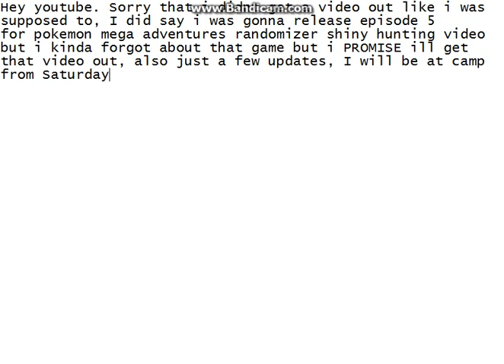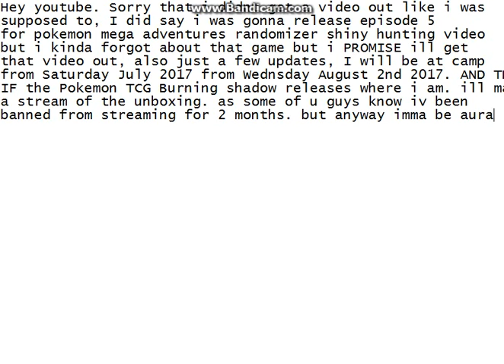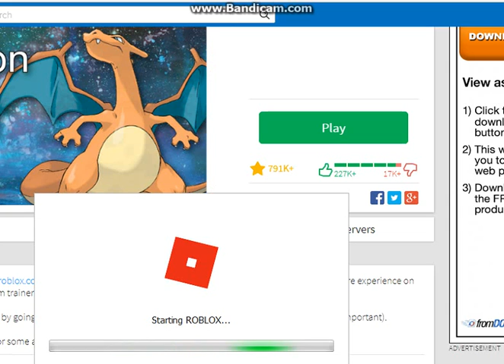Aura hunting spectrum Ho-Oh! (i restarted) And some updates!!